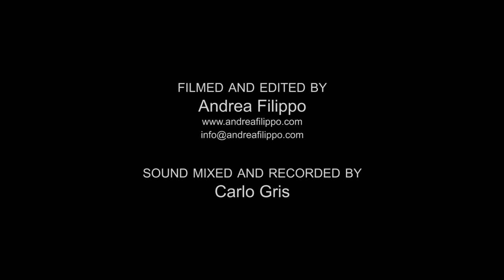Roberto Diana - Day Off Live at Bibione LightHouse (VE) with 8 Strings Guitar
Songs taken from “Raighes Vol 1"

Day off with 8 Strings Guitar

Sound Mixed and Recorded by Carlo Gris